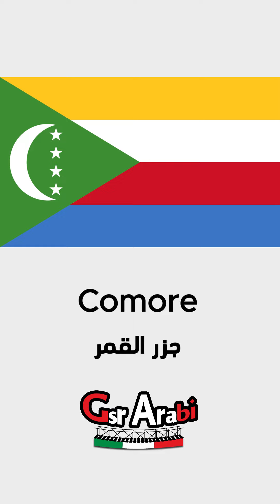21-i paesi arabi البلدان العربية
21-i paesi arabi البلدان العربية